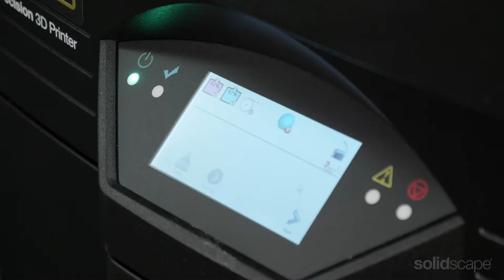Solidscape Technical Series – Checking Tank Levels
Join Christopher of the Solidscape Customer Support Team as he guides you through key points of maintaining material tank levels of your Solidscape High Precision 3D Printer.

Solidscape Technical Series – Operator Guidelines
Christopher guides you through the key elements of operator maintenance of the S300 and S500 High Precision 3D Printers such as:

• Checking tank levels
• Maintaining the purge and decapping station
• Cleaning the purge spouts and purge caps
• Safely cleaning the cutter blade
• Vacuuming inside of the printer
• Installing the build plate